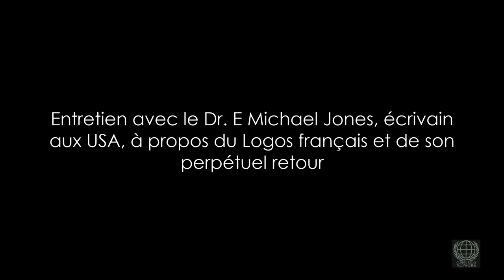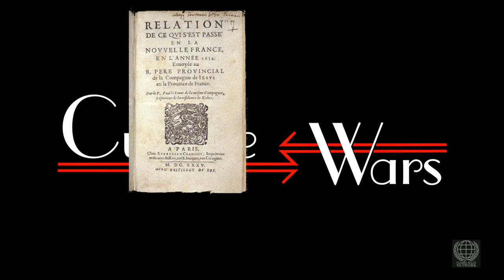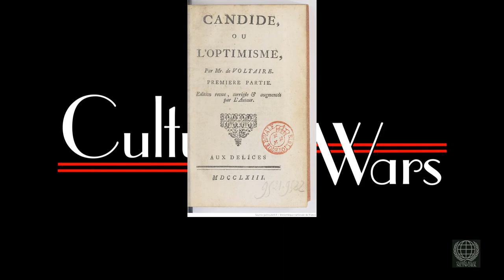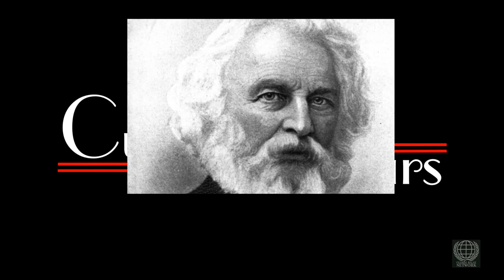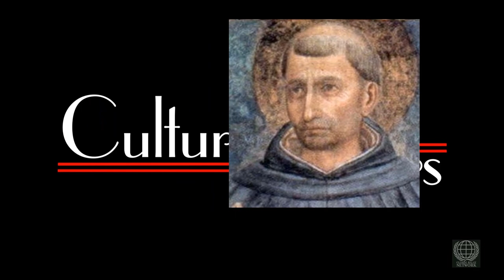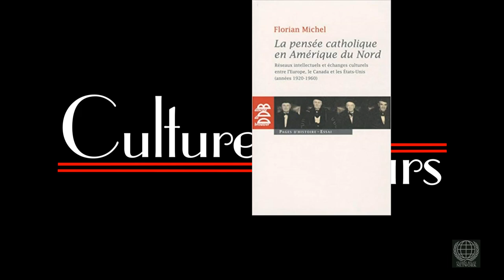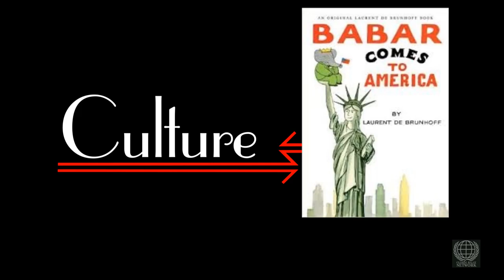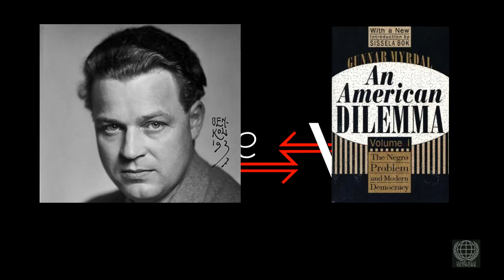Le Logos français et son perpétuel retour, avec le Dr. E Michael Jones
Le Dr. E Michael Jones est un géant intellectuel originaire des USA, professeur d'université émérite, conférencier inlassable et écrivain prolifique.
Fervent Catholique, il s'oppose au délabrement moral de la société contemporaine et l'exprime à travers ses livres, les conférences auxquelles il participe et les interviews qu'il accorde pour des médias indépendants comme celui-ci, ou des médias plus connus comme PressTV, la chaîne publique iranienne.
Au cours de l'entretien qu'il a daigné m'accorder, nous avons évoqué l'histoire de l'Amérique du Nord et la rivalité franco-britannique sur ce continent qui, comme tout le monde le sait, a vu l'Angleterre triompher de la France pour devenir la puissance dominante en Europe, et dans le monde entier.
Après cette défaite américaine et le remplacement des missionnaires Catholiques qui avaient accompagné les colons français par des missionnaires Protestants suivants des Anglais, l'histoire du "Nouveau Monde" s'est profondément altérée pour subir le nettoyage ethnique des Amérindiens aux mains des Anglo-Saxons, l'essaimage d'une population d'immigrés constituée de repris de justice tenus en laisse par les notoires "redcoats" (tuniques rouges), l'institution d'un système politique basé sur la ségrégation raciale et sociale, faisant la promotion de l'individualisme et du matérialisme aux dépens du bien commun et suscitant un foisonnement de paroisses et de dénominations chrétiennes aussi varié que dissous.
En dépit d'intellectuels devenus renommés comme par exemple Henry David Thoreau ou Mark Twain, "l'Amérique est le seul pays à être passé de la barbarie à la décadence sans connaître la civilisation" comme l'avait dit Oscar Wilde et, comme il s'agit de la plus importante puissance militaire, économique et culturelle du monde actuellement, non seulement sommes-nous en droit et en devoir de nous demander comment nous en sommes arrivés là, mais d'imaginer et d'accomplir les alternatives à cet appareillage insensé et criminel.
L'histoire est la relation de la lutte entre le Logos et l'anti-Logos, nous dit le Dr. E Michael Jones. Le Logos c'est le Verbe, l'Esprit du Dieu Créateur qui nous anime du tréfonds de notre être et qui fut incarné en Christ voici deux mille ans, en Palestine.
En ces temps qui se troublent nous ne devons pas oublier notre réelle histoire en tant que Français, les combats pour lesquels sont tombés nos ancêtres et leur vraie nature car nous serons bientôt, nous sommes déjà, sollicités pour combattre à nouveau selon les valeurs que nous élisons pour nous-mêmes et pour nos pairs.
Dieu reconnaîtra les siens...

Vous pouvez vous renseigner davantage sur le travail du Dr. E Michael Jones en visitant le site du magazine dont il est le directeur, "Culture Wars", à
Vous pouvez trouver et acheter ses nombreux livres (en anglais) sur le site de sa maison d'édition, à
Afin de profiter des nombreuses vidéos du Dr. E Michael Jones commentant de nombreux aspects de la lutte du Logos contre l'anti-Logos, rendez-vous sur la chaîne YouTube suivante